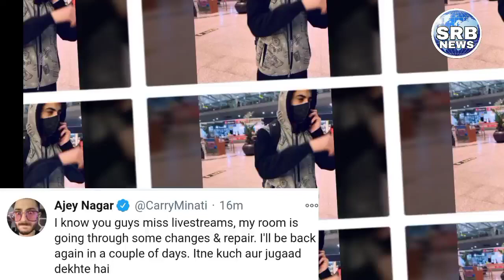Carry Minati New Live Streaming, New Project Update || Carry Minati, Ajey Nagar